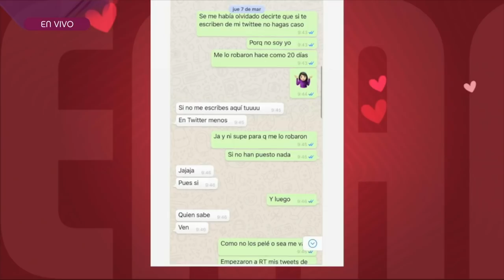¡Marian dice que ELLA NO PIDIÓ DINERO NUNCA! | Enamorándonos